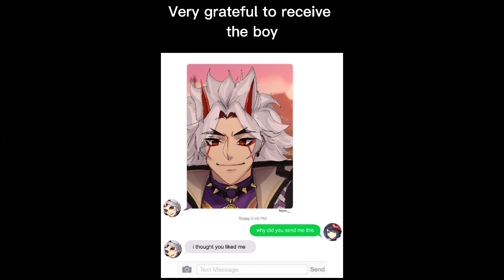Did a ritual for Itto when pulling for him on 9 pity, song included, very happy with this outcome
Oops, my small brain forget to buy the extra 5 wishes before starting the ritual. overall I'm happy though, I feel like the music synced up we'll enough

Assuming this doesn't get muted, please check out the creator of the song cover I used